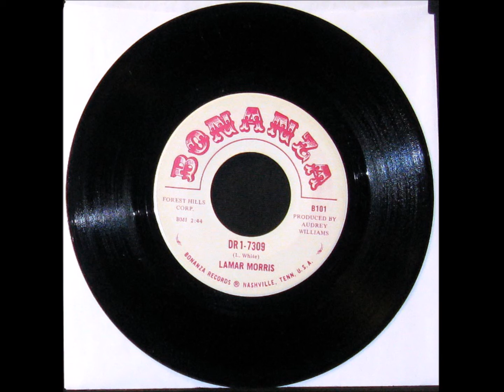LAMAR MORRIS - DR1-7309 [Nashville Sound - 1968]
BONANZA - B101
from  1968